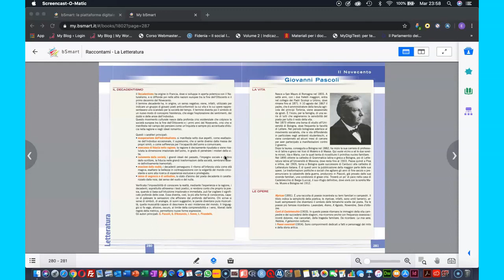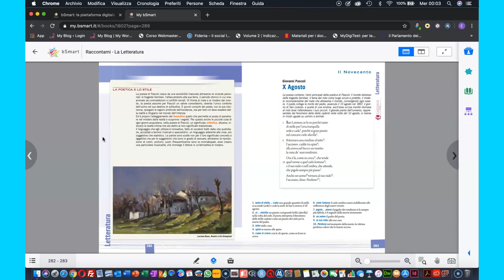Giovanni Pascoli - Vita - opere - poetica e stile